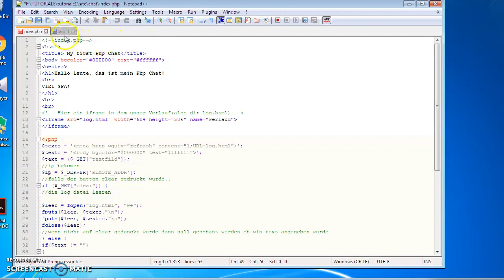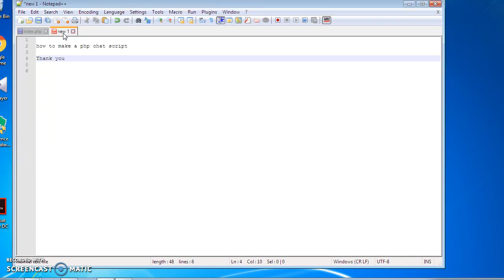How to make a php chat script